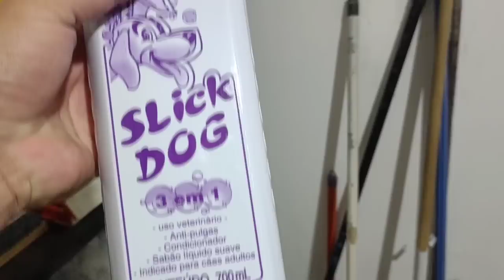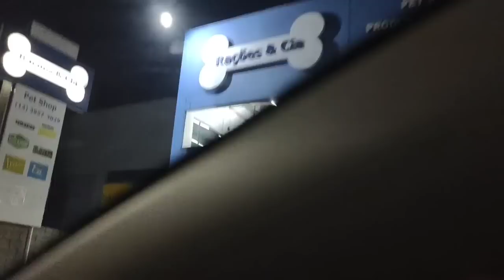RESOLVEMOS DE ÚLTIMA HORA DAR UM VOLTINHA A NOITE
Vlog. No vídeo de hoje mostro nosso passeio de última hora e a noite.